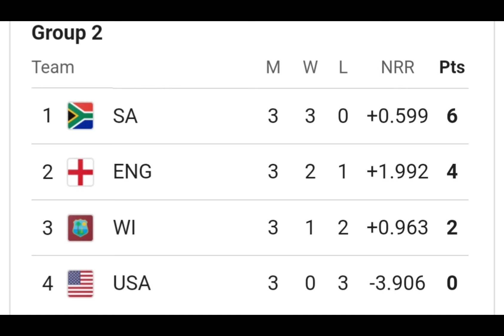இந்தியா VS தென் ஆப்பிரிக்கா ICC T20 பைனலில் யாருக்கு cup 2024 icc t20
icc t20 final india vs south africa